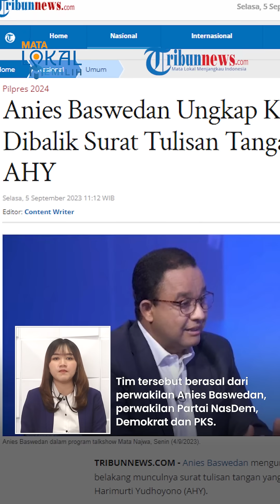ASAL-USUL Surat 'Lamaran' Cawapres dari Anies ke AHY , Ditulis saat Koalisi Perubahan Mulai 'Retak'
TRIBUN-VIDEO.COM - Anies Baswedan membongkar awal mula munculnya surat yang ditulisnya untuk melamar AHY sebagai cawapres.

Anies mengakui bahwa surat tersebut ditulisnya dengan suasan tidak tercapainya kesepakatan di antara para utusan di Tim 8.

Mantan Gubernur DKI Jakarta itu juga menyebut bahwa seharusnya surat itu tidak untuk dipertontonkan.

Hal ini disampaikan oleh Anies Baswedan dalam YouTube Mata Najwa yang tayang pada Senin (4/9/2023) yang juga dihadiri oleh Muahimin Iskandar alias Cak Imin.

Diketahui bahwa Tim 8 adalah tim yang dibentuk untuk memilih cawapres untuk Anies Baswedan.

Tim tersebut berasal dari perwakilan Anies Baswedan, lalu perwakilan Partai Nasdem, Partai Demokrat dan PKS.

Anies menjelaskan bahwa dirinya sudah memilih AHY menjadi pendampingnya sejak Juni 2023.

Namun ada ketidaksepakatan ketidaksepakatan antara Partai Demokrat dan NasDem.

Di mana Demokrat ingin pendeklarasian itu dilakukan secepat mungkin, sementara NasDem yang tak menolak nama AHY meminta agar pendeklarasian tidak buru-buru dilakukan sambil melihat opsi lainnya.

Kemudian, Anies juga menjelaskan adanya utusan dari Partai Demokrat yang akhirnya ditarik dari tim 8 karena tugas yang diembannya tidak terlaksana dengan baik.

Oleh karena itu, mantan Gubernur DKI Jakarta itu akhirnya memilih surat sebagai media untuk menyampaikan bahwa memilih AHY sebagai cawapres.

Anies pun menjelaskan bahwa surat itu diberikan ke utusan Partai Demokrat dan hanya ditujukan untuk AHY.

Selanjutnya, surat itu seharusnya dikembalikan lagi ke Sudirman Said selaku utusam Anies dari Tim 8.

Artinya surat itu tidak diserakan ke Partai Demokrat.

Sejalan dengan itu, Anies menegaskan bahwa surat itu seharusnya bukan untuk dipertontonkan ke publik.

Hal itu dilakukan untuk menjadi bukti bahwa yang dikerjakan utusan Demokrat di Tim 8 sudah dilaksanakan dengan benar.

(Tribun-Video.com/Tribunnews.com)

Artikel ini telah tayang di Tribunnews.com dengan judul Anies Baswedan Ungkap Kisah Dibalik Surat Tulisan Tangan Untuk AHY,

VP: Valen